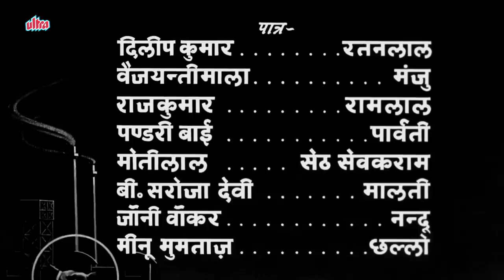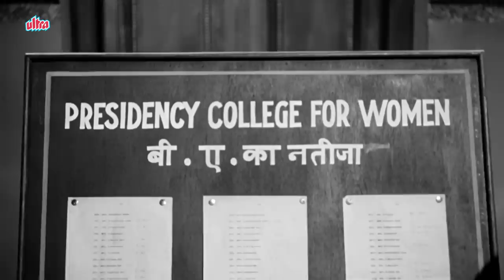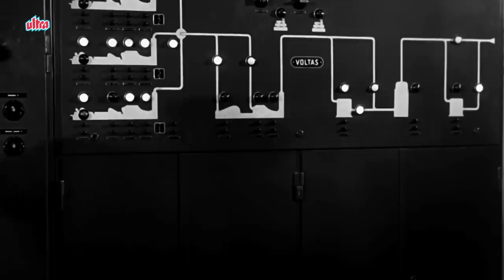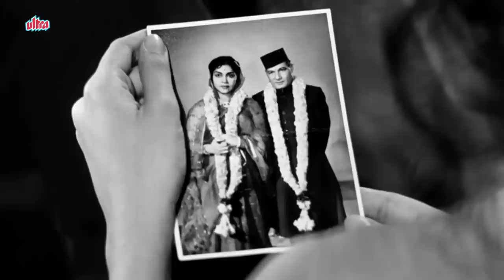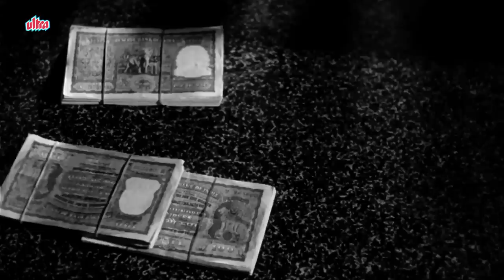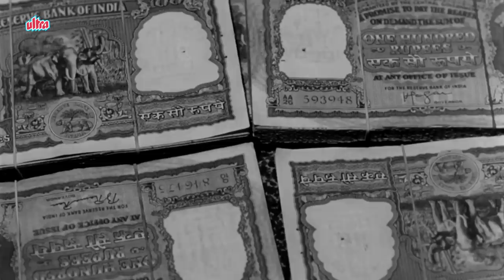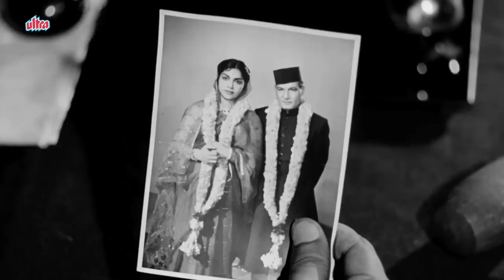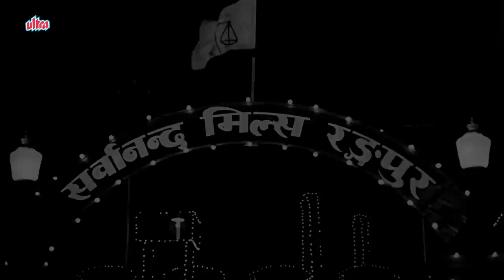Paigham Full Movie HD | Dilip Kumar Old Movie | Vyjayanthimala | Raaj Kumar |Old Classic Hindi Movie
Watch Old Classic Hindi Movie Paigham (1959)
Starring : Dilip Kumar, Vyjayantimala, Raaj Kumar, Saroja Devi, Johnny Walker, Motilal, Minoo Mumtaz.
Director / Producer: S.S. Vasan